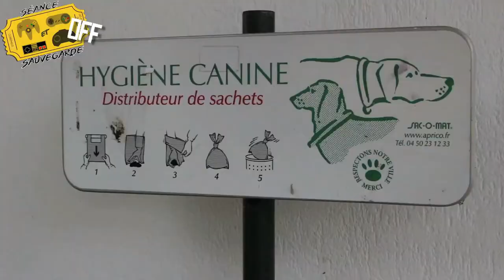Séance et sauvegarde - Making Of #1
Le cinéma et le jeu vidéo ont tellement a partagé, qu'avec Julien PROUST, nous avons décidé de le faire pour eux, en créant une émission réservé à l'union subtile entre le septième art et l'art vidéo ludique.
Cette fois, c'est un épisode sur les coulisses de l'émission, réalisé par Rodrigue MIARD